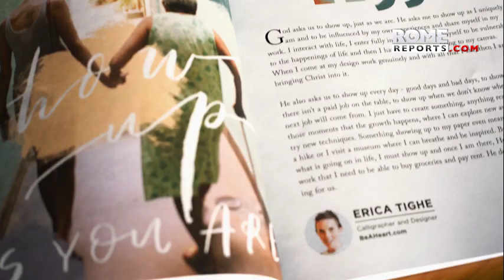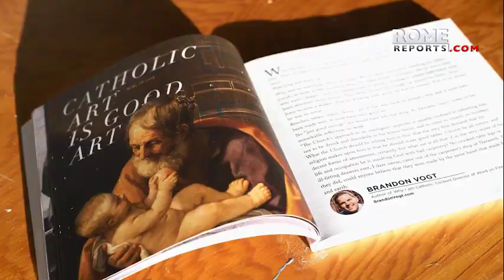Cory Heimann, el artista que muestra el poder salvador de la belleza